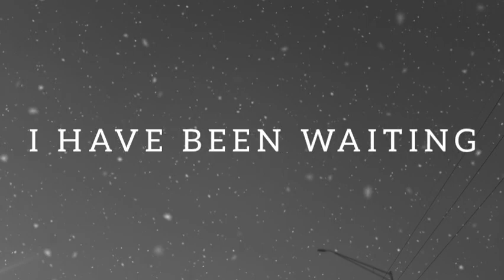I'VE BEEN WAITING FOR YOU Love Poems